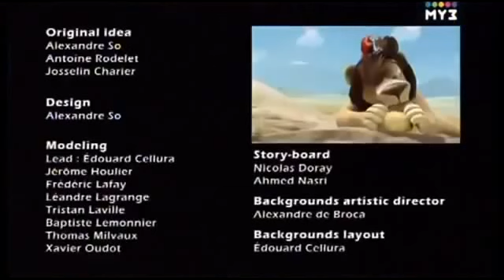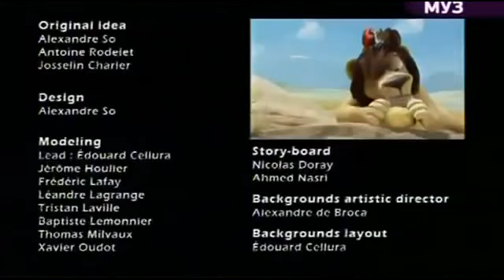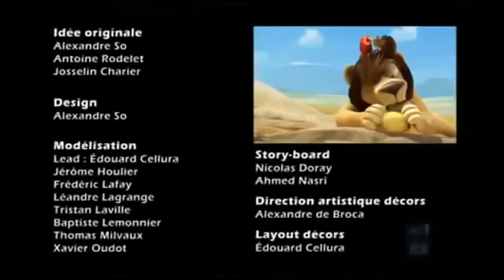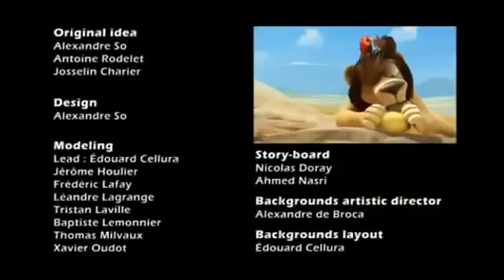Cartoon Funny Leon Error of The Savannah Best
This is a cartoon or humorous. Bring relaxing moments for the viewer. Please invite you to see how!